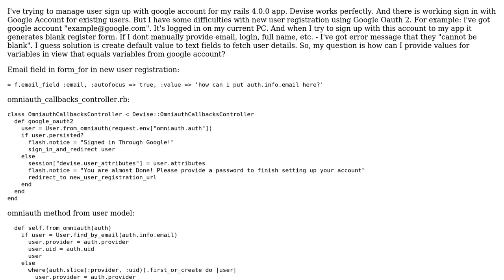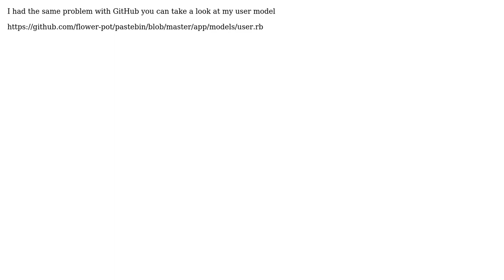registration of new users with Devise and omniauth-google-oauth2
With thanks & praise to God, and with thanks to the many people who have made this project possible! You are responsible for your own actions.